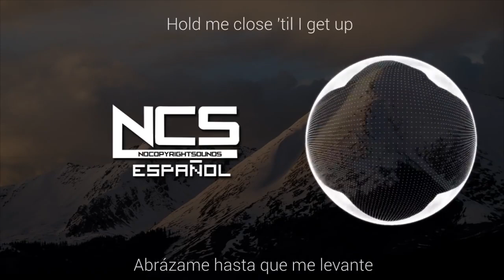Cartoon - On & On (feat. Daniel Levi) | (LETRA) ESPAÑOL - SUBTITULOS | NoCopyrightSounds Español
Cartoon - On & On sub español Cartoon - On & On (feat. Daniel Levi) lyrics español  Cartoon - On & On letra español Cartoon - On & On (feat. Daniel Levi) subtitulos Cartoon - On & On Cartoon - On & On español Cartoon - On & On (feat. Daniel Levi) | (LETRA) ESPAÑOL - SUBTITULOS

▽ N⚡N  NewStyleNation : Music Without Limitations.

Vídeo de parte del equipo de NoCopyrightSounds ESPAÑOL

YA QUE DE ESA MANERA ME MOTIVAS A REALIZAR MAS CONTENIDO Y QUE
NUNCA FALTE UNA CANCIÓN.
DE VERDAD ESPERO QUE LO DISFRUTES TANTO COMO YO. :)

NoCopyrightSounds

NoCopyrightSounds ESPAÑOL
(independiente a...)
NCS ESPAÑOL
🚫Este vídeo no me pertenece El CREADOR ES WILLIAMS.